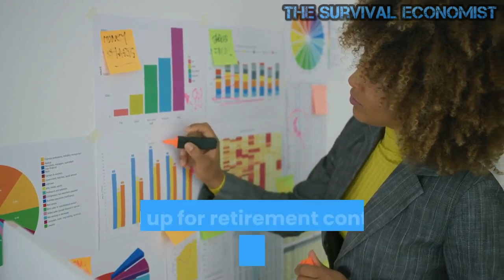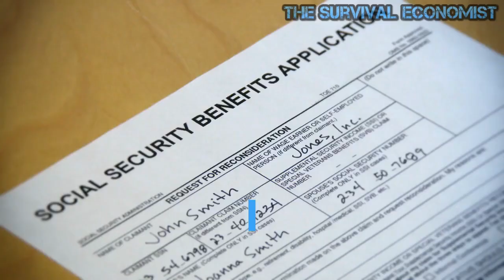43 Percent Of Americans Have Less Than 10,000 Dollars Saved For Retirement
43 Percent Of Americans Have Less Than 10,000 Dollars Saved For Retirement

The United States financial system is facing a retirement crisis of unprecedented magnitude in the coming years.  Social Security and Medicare are both on the verge of collapse, and both private and public pension funds all over America are massively underfunded.  Now new data is revealing that the number of Americans who have virtually nothing saved up for retirement continues to grow at a rapid pace.  According to the Employee Benefit Research Institute’s annual Retirement Confidence Survey, the percentage of American workers who have less than $10,000 saved for retirement has grown to 43%.  The number of American workers who say that they have less than $1,000 saved for retirement has grown to 27%.  But perhaps this should be no surprise considering the fact that tens of millions of Americans are just trying to figure out how to get through each month financially.  After all, it is really hard to plan for retirement when you can barely pay your mortgage.